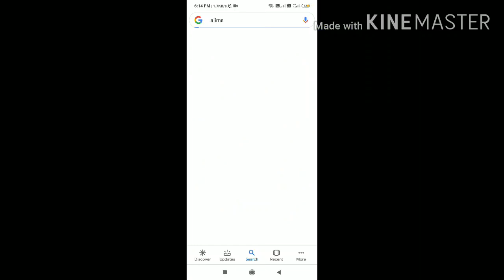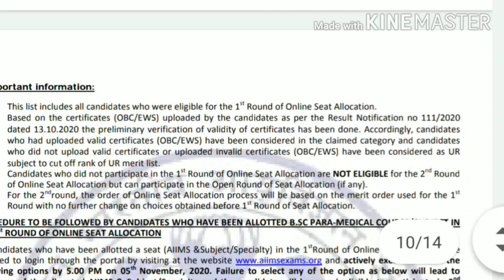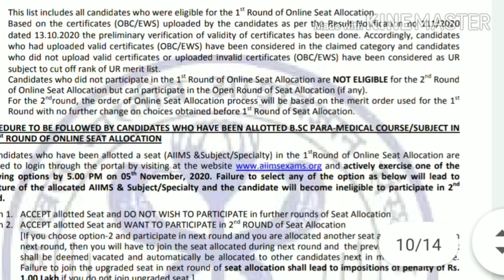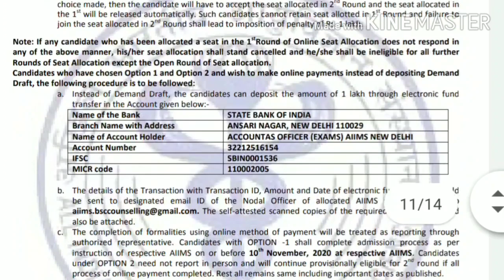AIIMS BSC HONS NURSING AND PARAMEDICAL 2ND LIST COUNSELLING 2020